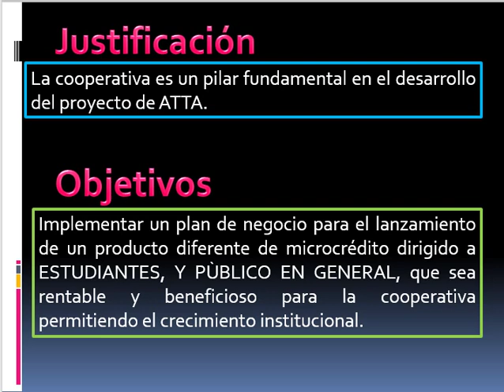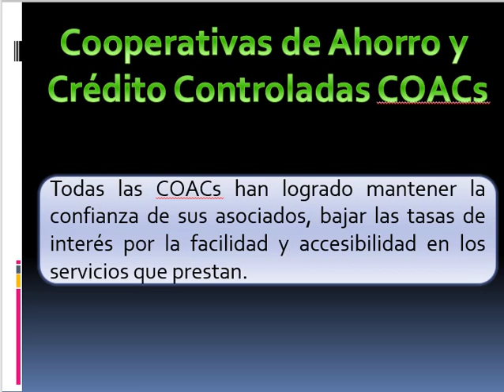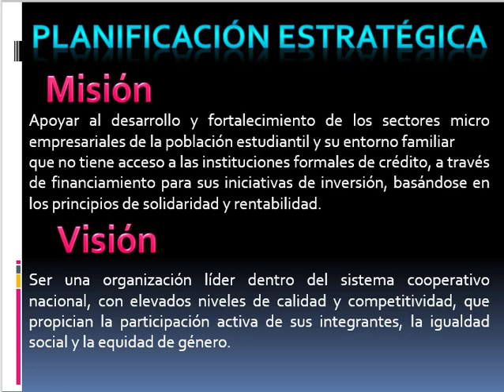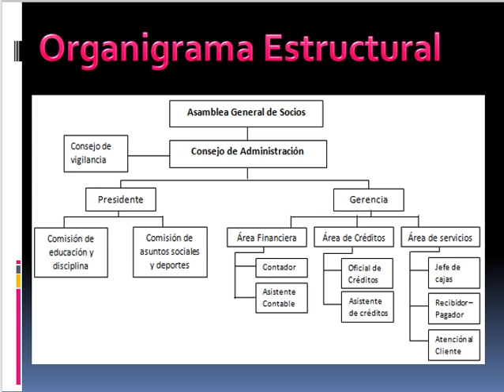5. COOP ATTA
FERNANDO ANDINO LEON ATTA